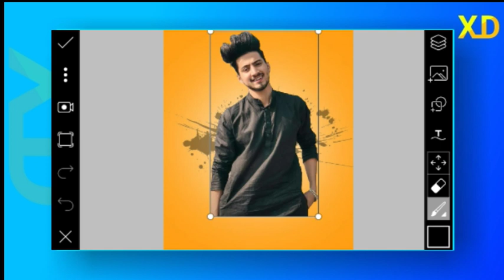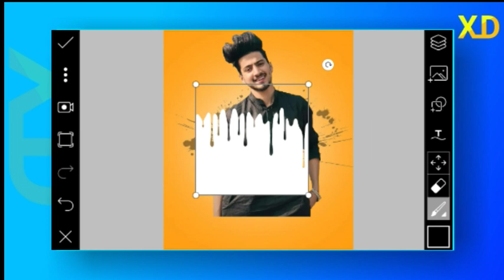PicsArt Dripping Photo Editing Tutorial | How To Edit Photo Background In PicsArt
SUBSCRIBE™|| LIKE || COMMENT ™ |||

🤫🤫 Follow Me 🧡🧡

                🔥💢 XAFAN DESIGN 💢🔥